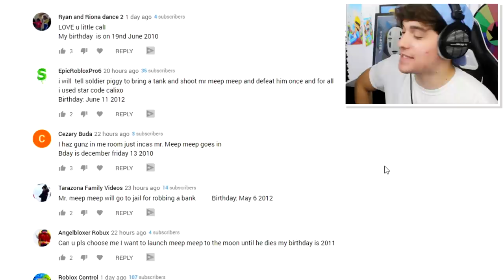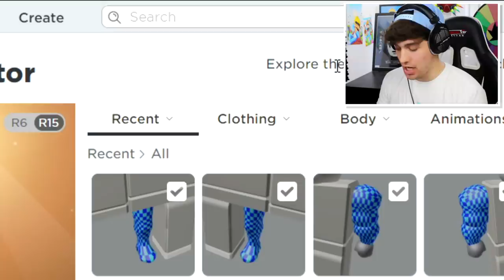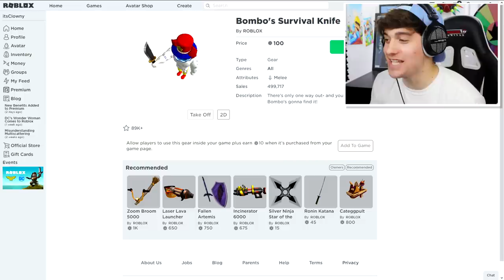CLOWNY DISGUISE TROLLING!! | Pretending To Be FAKE CLOWNY Bakon In Roblox Bakon!! (Piggy Game)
🛒 Hottest Merchandise!!

--Credits--

Music & Sounds:
Epidemic Sounds